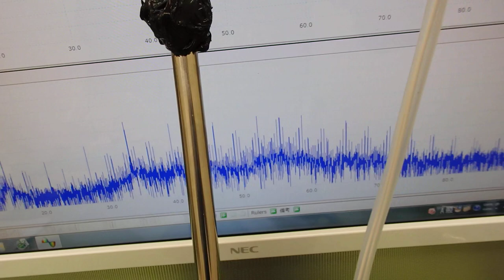オリジナル超音波プローブの「発振・制御」技術 ultrasonic-labo